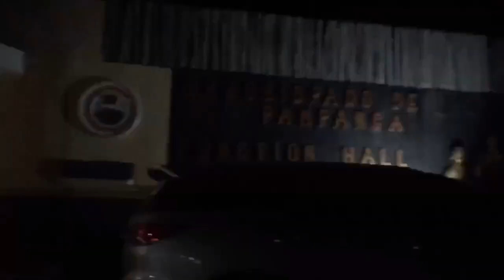Philippines Wedding VLOG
philippines wedding gown designer
philippines wedding hashtags
philippines wedding hotel
philippines hindu wedding
philippines wedding ring hand
civil wedding philippines how much
wedding host philippines
wedding host philippines rates
wedding heels philippines
philippines wedding ideas
philippines wedding invitation templates
philippines wedding invitation wording
philippines intimate wedding
philippines in wedding dress
civil wedding philippines judge
wedding judge philippines
wedding jewelry philippines
wedding journal philippines
judge for civil wedding philippines
judge civil wedding philippines
philippines wedding locations
philippines wedding license
philippines wedding law
philippines wedding lechon
beach wedding philippines luzon
wedding loan philippines
wedding leave philippines
philippines wedding money dance
philippines wedding magazine
philippines wedding menu
philippines muslim wedding
wedding philippines movie
philippines wedding venues in manila
wedding musicians philippines
philippines new wedding souvenirs
beach wedding philippines near manila
philippines wedding souvenirs
wedding souvenirs in the philippines
philippine wedding souvenirs
wedding souvenir in philippines
wedding souvenirs in philippines
philippines wedding organizer
philippines wedding officiant
philippines wedding outfit
philippines online wedding dress
philippines wedding ring on right hand
wedding organizer philippines rates
wedding orchestra philippines
wedding of philippines
philippines wedding program
philippines wedding photographer
philippines wedding packages
philippines wedding planner
philippines wedding photo
philippines wedding photo volcano
philippines wedding picture
philippines wedding price
wedding quartet philippines
philippines wedding reception program
philippines wedding registry
philippines wedding ring price
philippines wedding shirt
philippines wedding suppliers
philippines wedding songs
philippines wedding seminar
philippines wedding superstitions
philippines wedding themes
philippines traditional wedding dress
philippines traditional wedding program
philippines traditional wedding ceremony
philippines top wedding videographers
philippines top wedding gown designers
philippines top wedding photographers
philippines unique wedding invitations
philippines unique wedding souvenir
civil wedding philippines us citizen
philippines wedding venues
philippines wedding volcano
philippines wedding videographer
philippines wedding video
philippines wedding veil
philippines wedding vows
philippines wedding villa
philippines wedding with volcano
philippines wedding website
philippines wedding who pays
civil wedding philippines witness
volcano in the philippines wedding
volcano philippines wedding
wedding 101 philippines
1 million wedding philippines